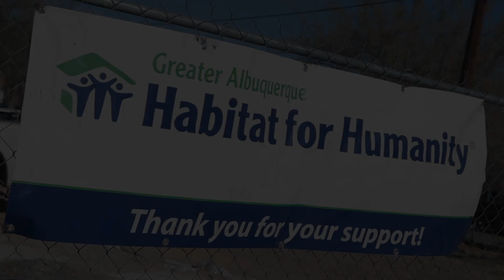DAY OF SERVICE